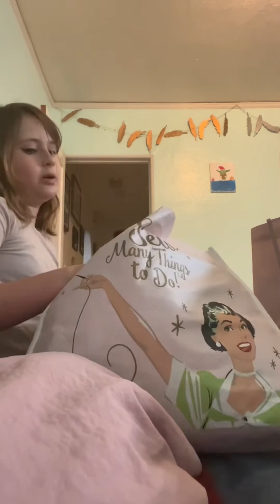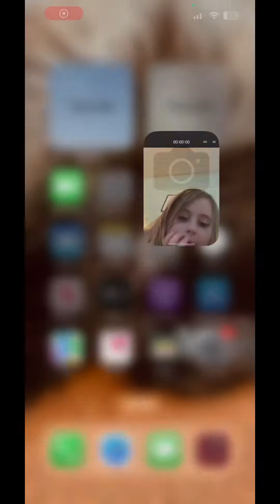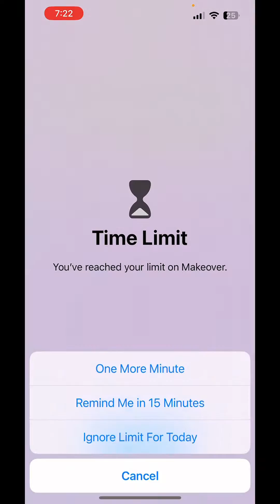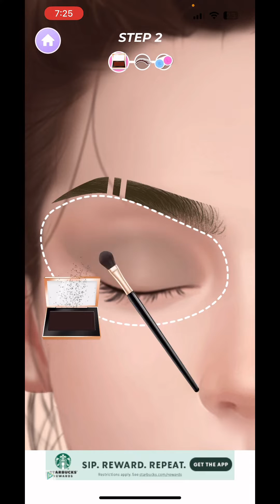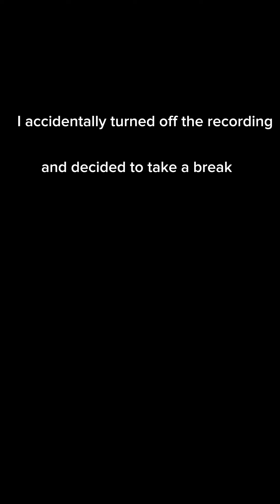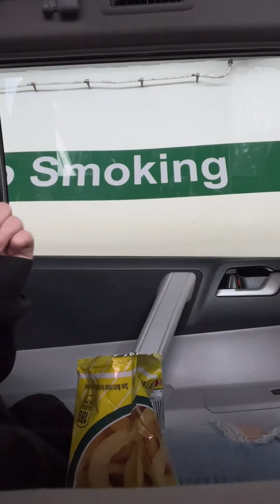Packing for camp! (Repost)